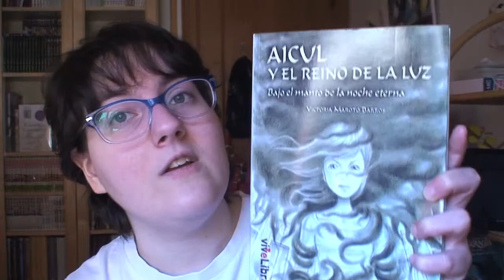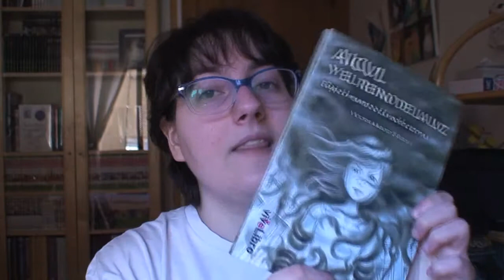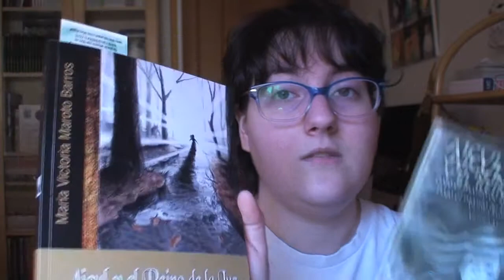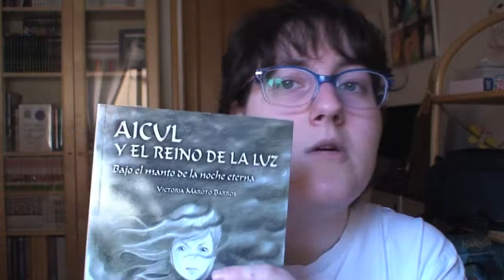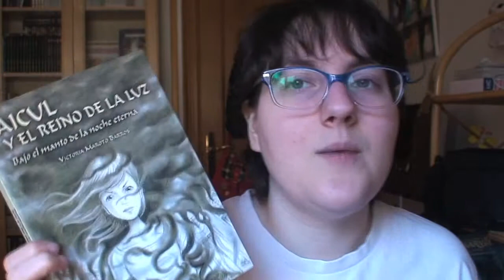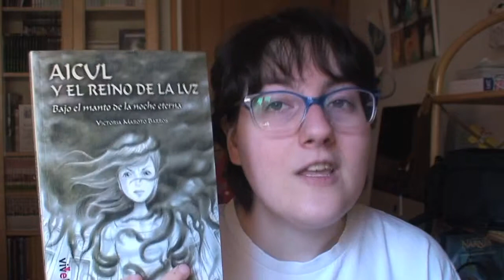Aicul y el Reino de la Luz. Bajo el manto de la noche eterna de Victoria Maroto